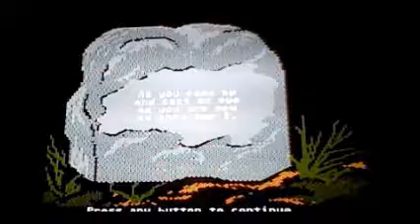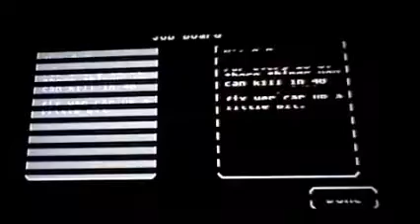zombies!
WELCOME TO MY WORLD! I am trying to survive with friends and it's getting aggravating hahaha.